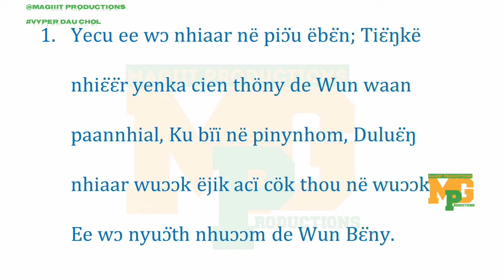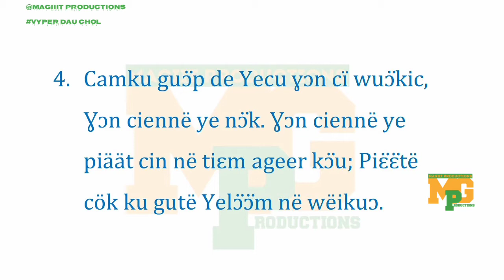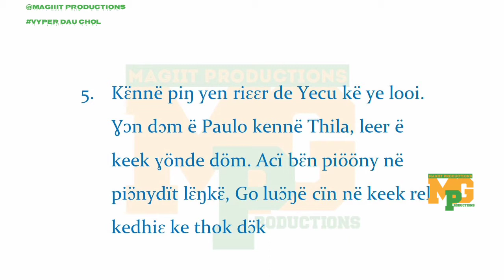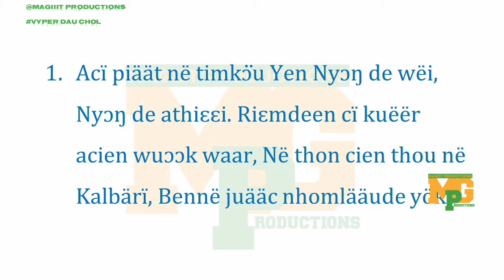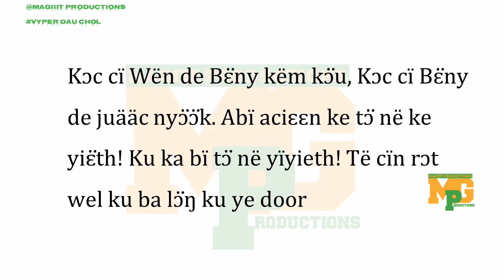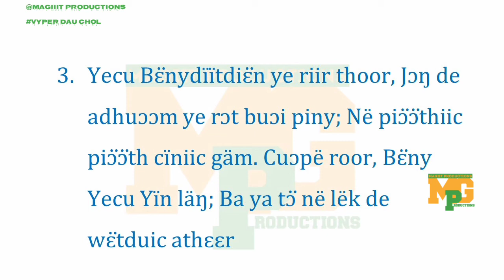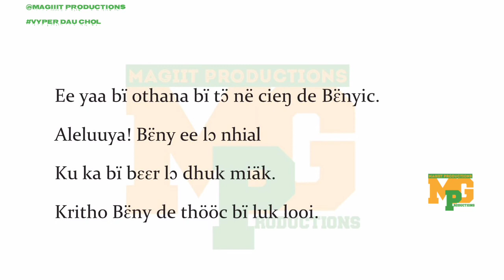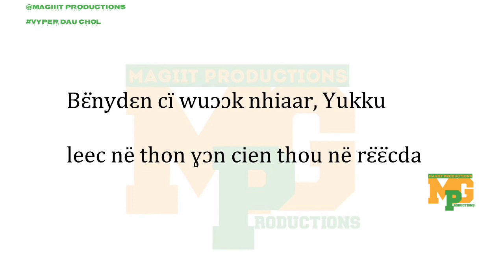DIET KE GÖM KE PIËËT KU JÖT SANG BY ALEER OTHANA (LYRIC)